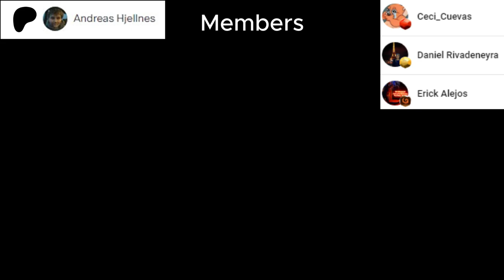WHAT I JUST WATCH?? Pianist REACTS to JADE TRAILER "A Collection of Desires" from Honkai Star Rail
Welcome/Bienvenidos to my channel, in this video we will react to Jade Trailer From Honkai Star Rail
Released: 2024